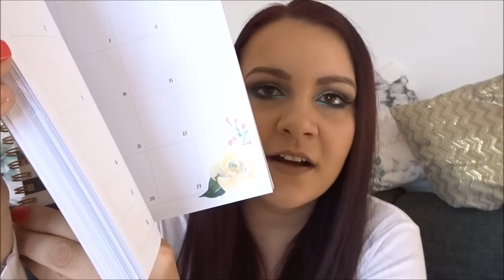8000 odběratelů // SOUTĚŽ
Tedy tem tmavší makeup oproti krku vidím 😁, omluva, i mistr tesař se utne 😂, stejně mi to v komentech nandáte 😂.

Výherce vyhlásím 15.března

- sledujte můj kanál
- zadejte mail
- kde jste o mě slyšeli poprvé?

TOTO VIDEO NENÍ SPONZOROVANÉ. Produkty označené hvězdičkou mi byly zaslány k recenzi. Ostatní produkty jsem si zakoupila sama, nebo dostala dárkem.

KDE MĚ NAJDETE:

*INSTAGRAM* smadienka0501 - soukromý účet, schvaluji velice zřídka
*FACEBOOK - U Šmajdy - doporučuji číst, budu více aktivnější

*Časté otázky*

Natáčím na Sony Cyber-shot DSC - WX500